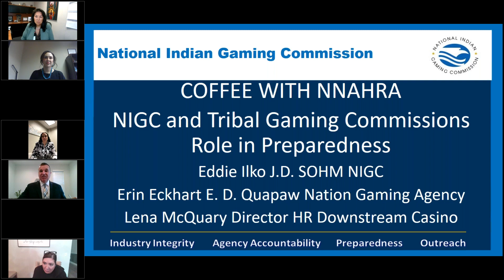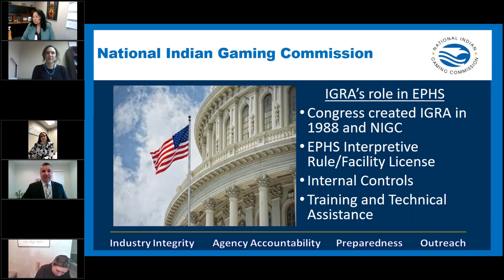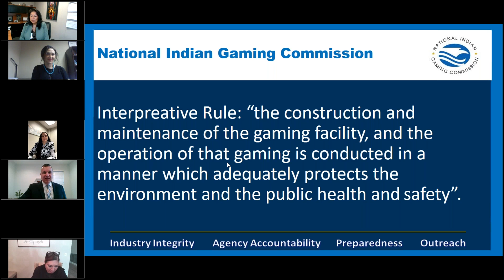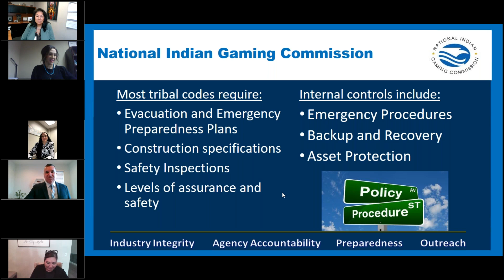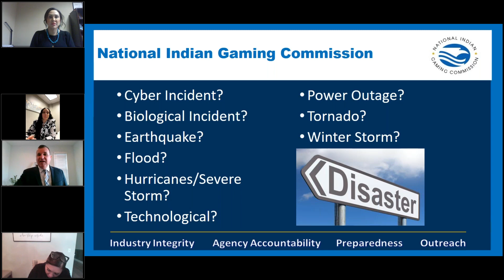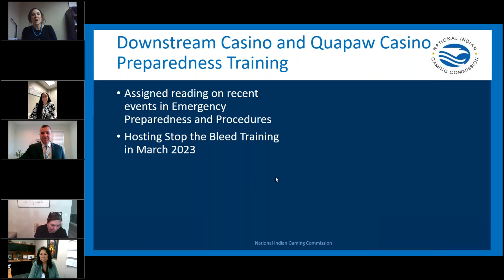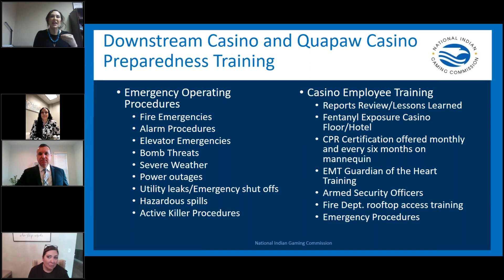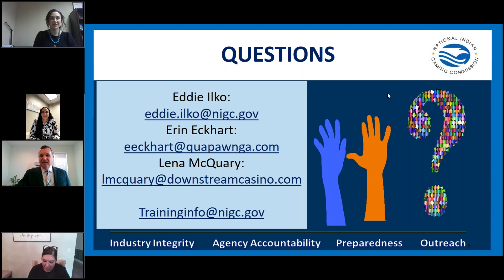NIGC and Tribal Gaming Commissions Role in Preparedness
Speakers: Erin Eckhart, Executive Director Quapaw Nation Gaming Agency,  Lena McQuary, Director of HR Quapaw Nation-Downstream Casino Resort and Eddie Ilko, Safety and Occupational Health Manager NIGC
You will learn about how IGRA and the NIGC’s authority in Environmental Public Health and Safety (EPHS) intersect through its interpretive rule, the importance of effective team building, training and collaboration to achieve emergency preparedness in addition to identifying who makes command decisions. This session is designed to illustrate how tribal regulatory commissions and operations staff work together in response to critical and emergency situations.